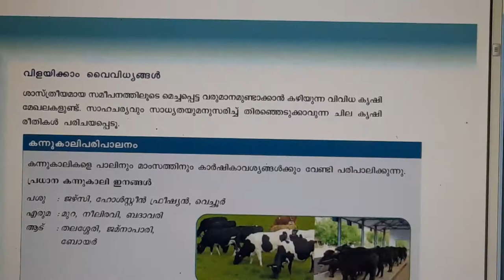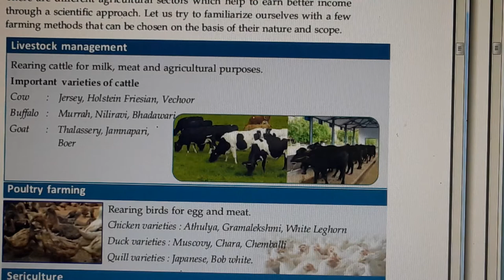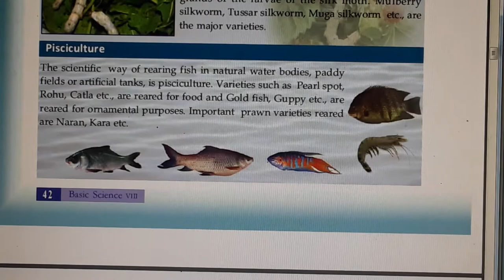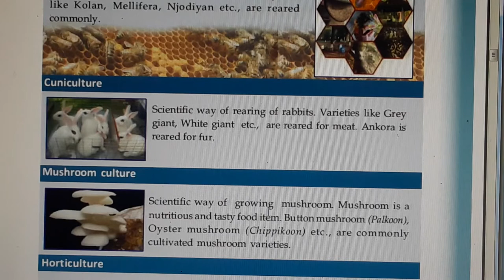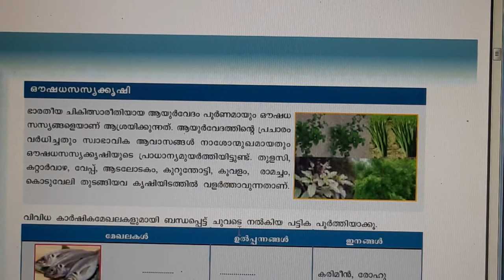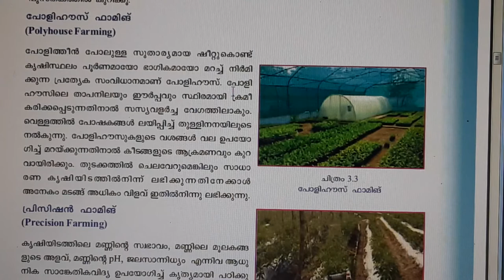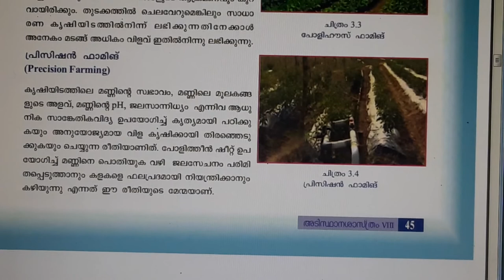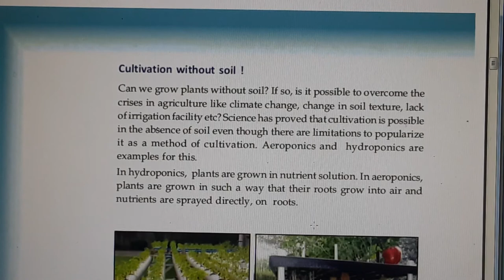Different Farming Methods l 8th std. Biology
To earn better income methods in agricultural sector